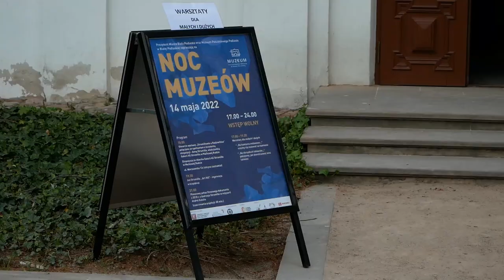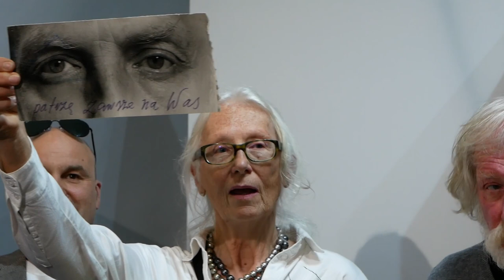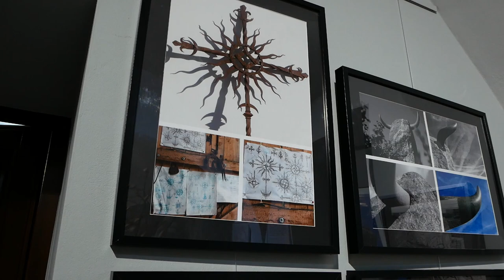Biała Podlaska: Wystawa „Strumiłłowie u Radziwiłłów” | Radio Biper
„Strumiłłowie u Radziwiłłów”, to  swoista opowieść o rodzinie, miejscu i rodzącej się w nim sztuce. Stąd obok malarstwa, grafiki, rzeźby, fotografii i tkanin ilustrujących artystyczne dokonania trzech związanych z Maćkową Rudą pokoleń Strumiłłów, znalazły się na niej również archiwalne fotografie rodzinne, dokumenty, czy rękopisy…
Więcej informacji na portalu: